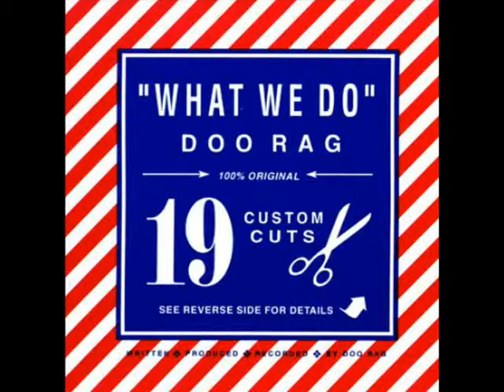Doo Rag ~ Some